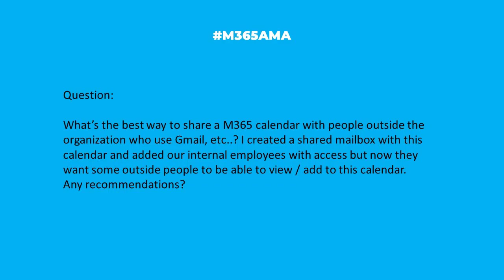M365AMA What is the best way to share my calendar outside my org?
In this episode, the M365AMA panel discusses the following community question

“Whats the best way to share a M365 calendar with people outside the organization who use Gmail, etc..? I created a shared mailbox with this calendar and added our internal employees with access but now they want some outside people to be able to view / add to this calendar. Any recommendations?"

Some relevant notes/links shared by the team:

-- Share your calendar in Outlook on the web, via Microsoft Support
-- Syncing Outlook Calendar with Google Calendar, via Power Automate community board